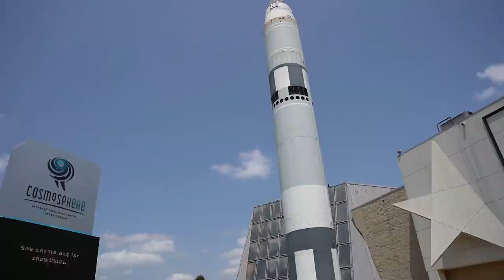World Famous Museum Hired Me to Take Care of Their Pigeon Problem!